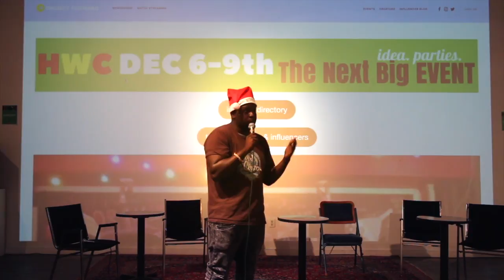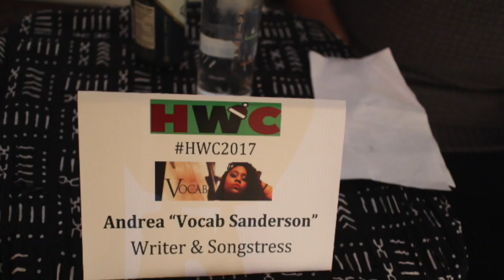HWC2017 1/4 @ The Brick - Trailer